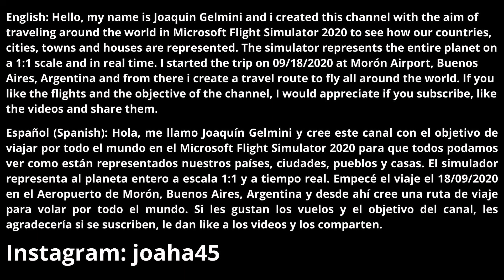Flight from Eldersburg to Westminster/Flying through United States #355/MFS 2020